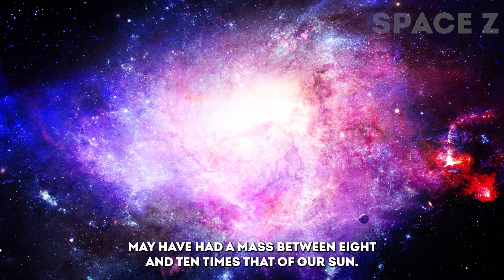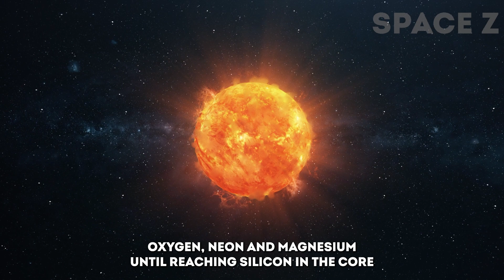1 MINUTE AGO! The explosion of the Betelgeuse Supernova and SN 2023ixf Will conquer the whole world!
Dubbed SN 2023ixf, this stellar event immediately intrigued astronomers due to its proximity and the dedicated observations by amateur astronomers that caught it in its infancy.

In this video, we unravel the mysteries of SN 2023ixf and how this supernova is transforming our understanding of the deaths of massive stars. We explore the unexpected pre-supernova mass ejection observed, equivalent to the mass of our Sun. We also examine the delayed shock breakout and what it reveals about the dusty, dense circumstellar material surrounding the progenitor star in its final days.

Join us on an astronomical adventure as we venture into the heart of a supernova through stunning visuals and interviews with the astronomers involved. Discover how observations of SN 2023ixf are rewriting the script on our theoretical models of star endings. See how dedicated amateur astronomers like Itagaki are shaping our cosmic perspective. And learn how this supernova is opening up new questions that will guide future research into massive stellar deaths across the universe.

1. The videos have no negative impact on the original works.
3. The videos are transformative in nature.
4. We use only the audio component and tiny pieces of video footage, only if it's necessary.

my microphone: zoom h1n